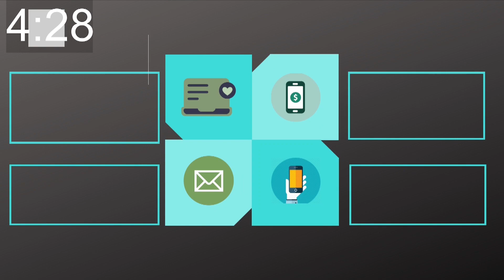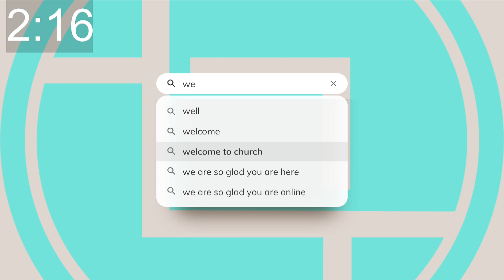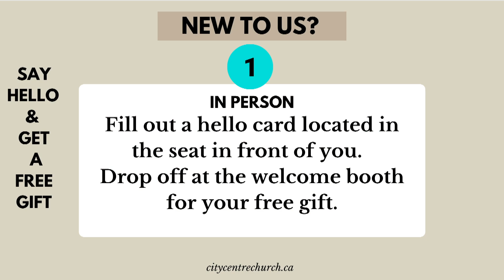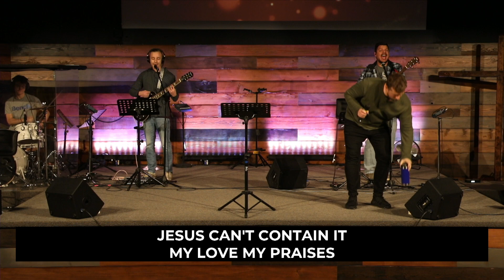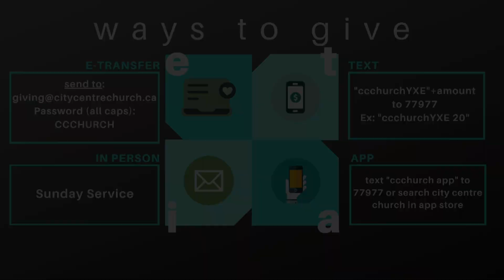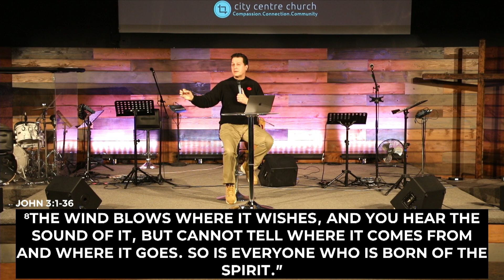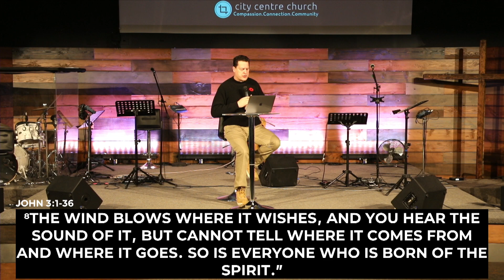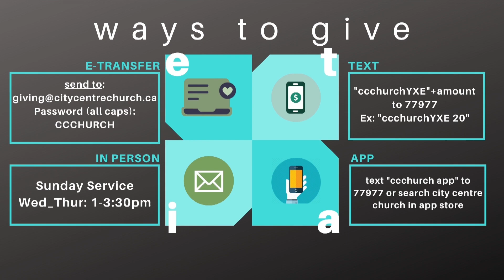Guest Speaker // Gregg Galan — City Centre Church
Speaker: Gregg Galan
Sermon: Guest Speaker

City Centre Church is a multi-generational, multi-ethnic, Jesus-centred and PEOPLE loving church located in the core of Saskatoon. We are passionate about serving God by serving our community.